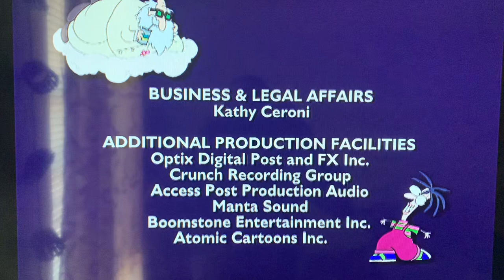Suzhou Hong Ying Animation Corporation Limited(2000)/Nelvana(2004) Logo